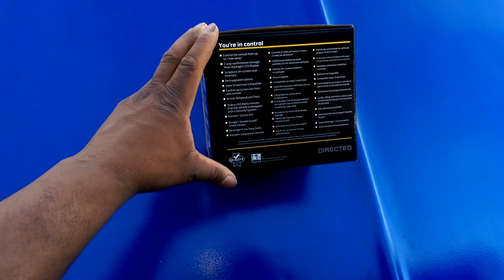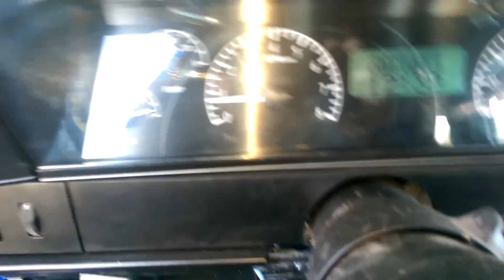89 caprice update